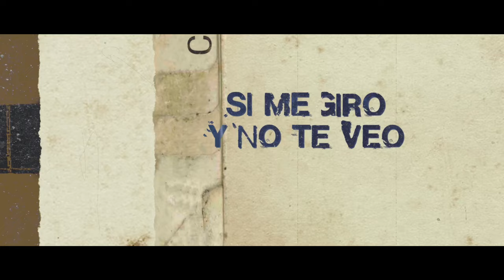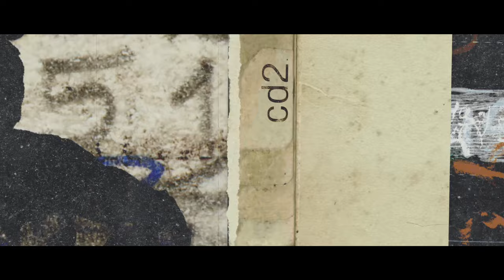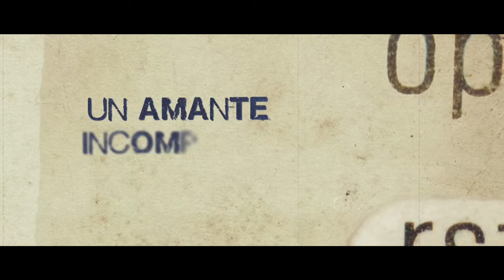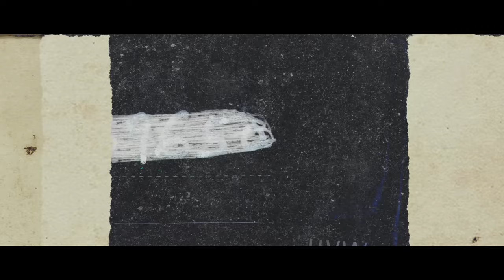Antonio Vega y Jarabe de Palo - Completo incompleto (Lyric Video Oficial)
"Lyric" video oficial de la canción "Completo incompleto", compuesta por Pau Donés e interpretada por Antonio Vega y Jarabe de Palo. Incluida en el disco de Antonio Vega "Escapadas"